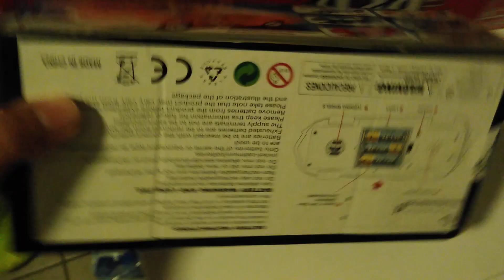Hot racing: famous car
I bought this toy off of Amazon it plays abracadabra by Tiggy it was made by a company called ming sheng da